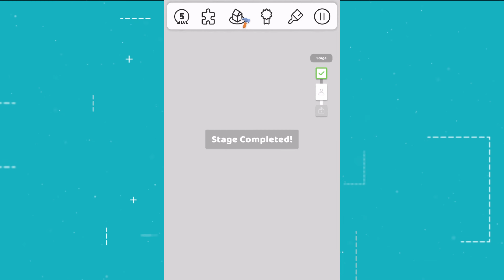PULL THE PIN - Gameplay - How to Always Successfully Complete Missions - Part 1- Level 1-5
PULL THE PIN - Gameplay - Part 1- Level 1-5.

Are you looking for the mini games that are all over the internet to challenge your brain? Pull The Pin has got your back! If playing toilet games is your thing, you can relax, pull the pin on this game, and get out the balls. Save them all!